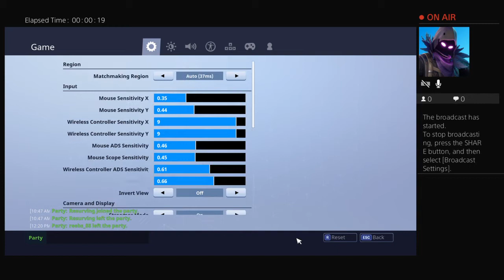New seson new acout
All day fortnite